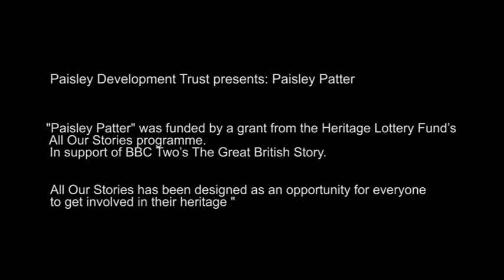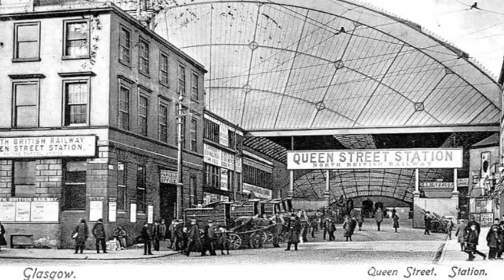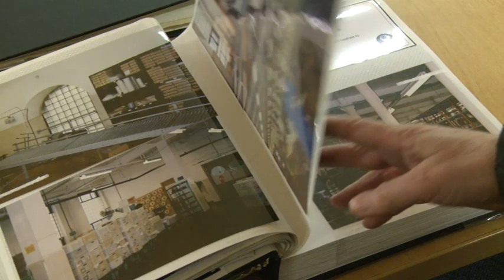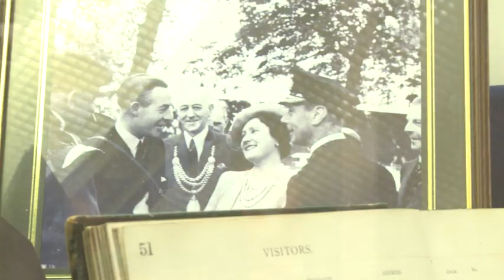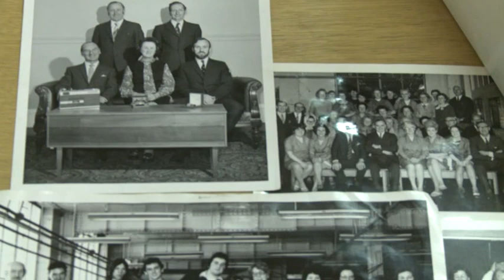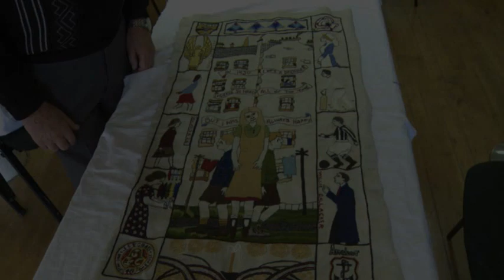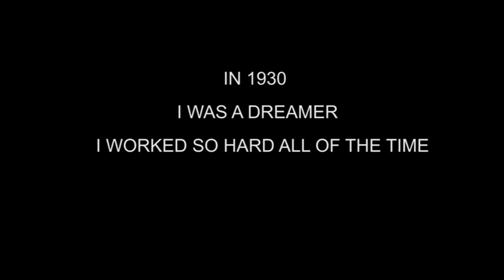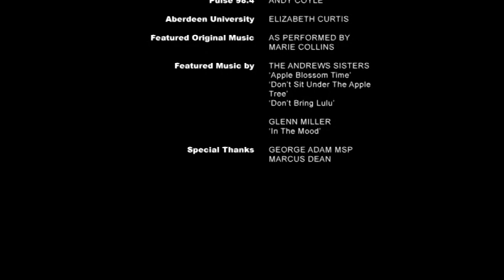Paisley Patter; between the Wars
Fablevision Studios proudly presents Paisley Patter: between the wars. The project is a reminiscence project funded by a grant from the Heritage Lottery Fund's All Our Stories programme. In support of BBC Two's The Great British Story it has been designed as an opportunity for everyone from Paisley to get involved in their heritage.

Fablevision Studios captured oral histories for this project and documented the whole project on film.

To find out more about the project and how it relates to the BBC's 'The Great British Story',

For more information about Fablevision Studios including examples of some of our work